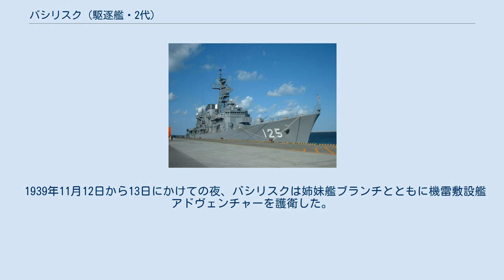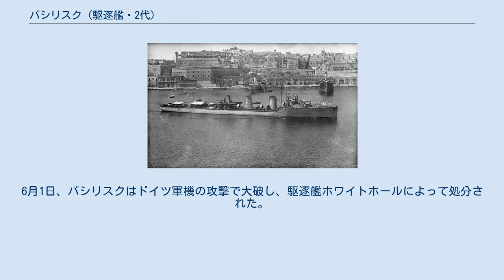バシリスク (駆逐艦・2代)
バシリスク (HMS Basilisk, H11) はイギリス海軍の駆逐艦。
B級。
 ジョン・ブラウン社で建造。
1929年8月19日起工。
1930年8月6日進水。
1931年3月4日就役。
 バシリスクは最初地中海の第4駆逐群に、次いで本国艦隊に所属した。
だが、より近代的な駆逐艦が多数就役してきたことから、バシリスクは1939年には予備艦隊に編入された。
第二次世界大戦が始まると現役に復帰し、第19駆逐群に所属してイギリス周辺での船団護衛やドーバー海峡の哨戒などに従事した。
 1939年11月12日から13日にかけての夜、バシリスクは姉妹艦ブランチとともに機雷敷設艦アドヴェンチャーを護衛した。
この3隻は、少し前にドイツ軍によって敷設されたテムズ川河口の機雷原に入ってしまい、アドヴェンチャーが大破し、ブランチは沈没した。
 4月からは、ドイツ軍のノルウェー侵攻によって始まったノルウェーでの作戦に従事した。
 次いで、1940年5月からはダンケルクからの撤退作戦（ダイナモ作戦）に参加した。
6月1日、バシリスクはドイツ軍機の攻撃で大破し、駆逐艦ホワイトホールによって処分された。